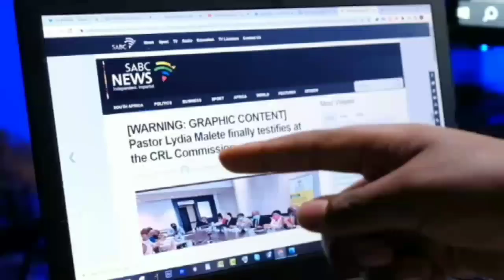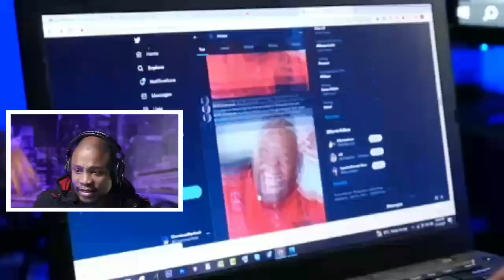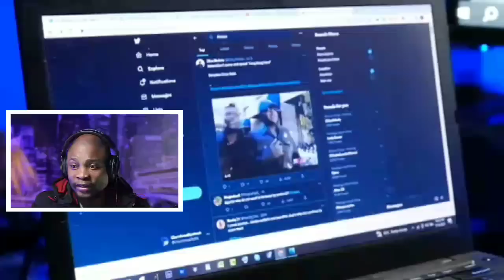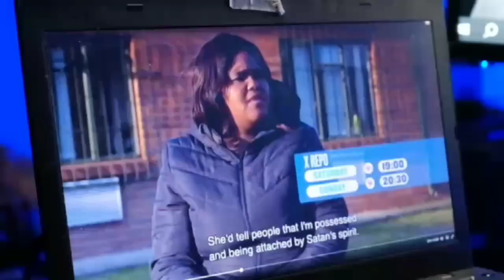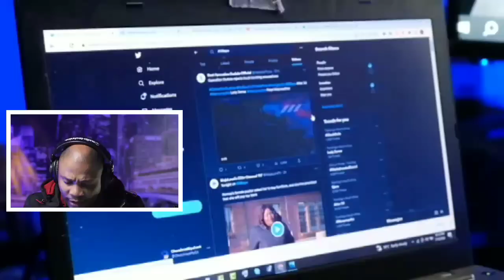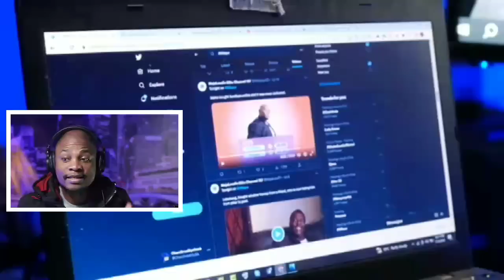Another Bishop Zondo's Pastor EXPOSED on Moja love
Another Bishop Zondo's Pastor EXPOSED on Moja love - Pastor Lydia